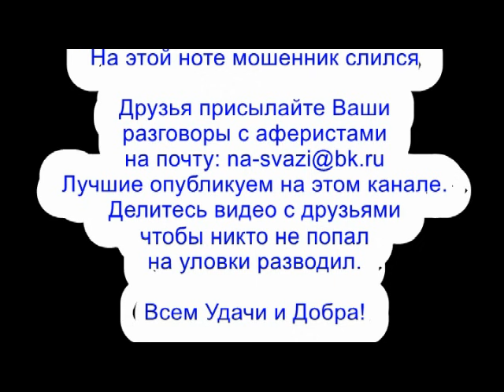✅ Про жену не заикайся / мошенники звонят по телефону